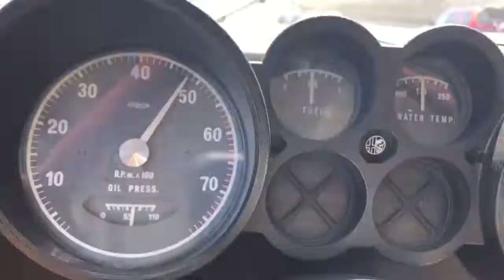1973 Alfa Romeo Gtv drive